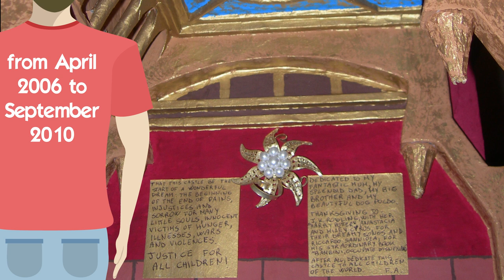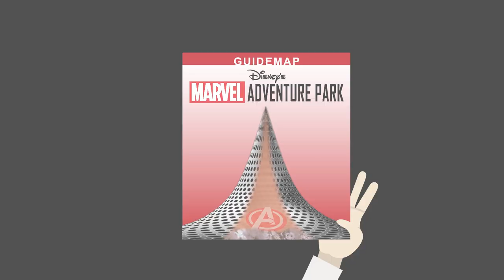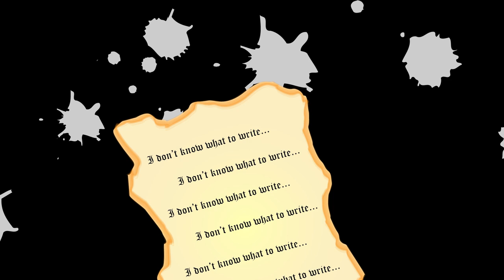My curriculum is NEVER big enough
In the past I was embarrassed to expose myself in front of a camera, so I turned into a cartoon and created this Video Curriculum to introduce myself and talk about my skills and hobbies. I hope you like it and enjoy it as much as I had while I conceived, designed and edited it.

If you want to know more about my activity as an architect, I invite you to consult my CV and Portfolio: